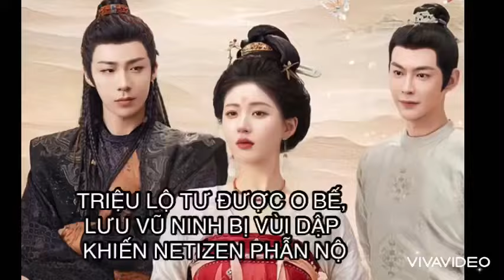LỘ BẰNG CHỨNG TRIỆU LỘ TƯ ĐƯỢC O BẾ, LƯU VŨ NINH BỊ VÙI DẬP TRONG RÈM NGỌC CHÂU SA